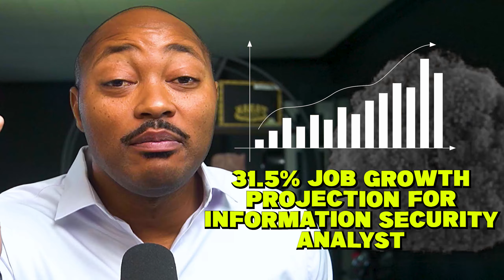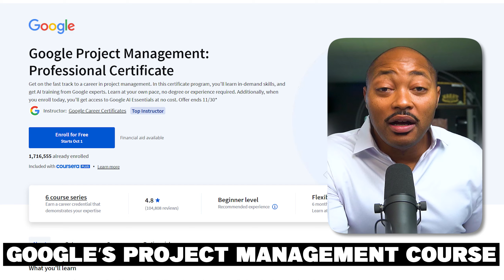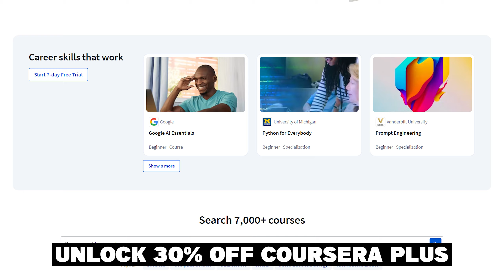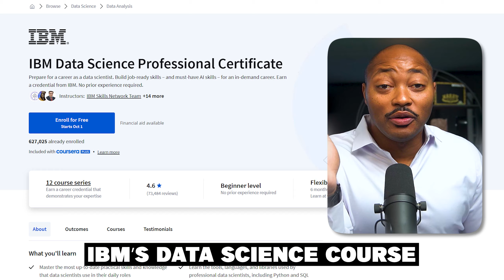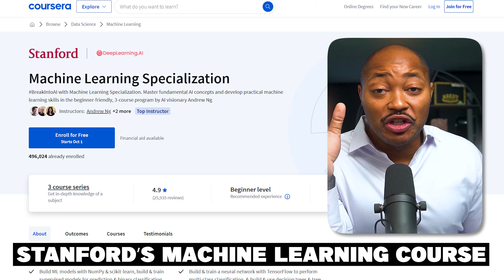Top 10 Coursera Courses for Career Success in 2025 (Including AI, Google & IBM Certifications)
Looking for the best Coursera courses to boost your career in 2024? Check out our top 10 picks, including AI, Google, and IBM certifications! Start learning today and advance your skills for the future.

▶ Coursera Plus and gain career-defining skills from top companies like Google, Microsoft, and more—click here to start learning today!

▶ CyberSecurity:
Become and Information Security Analyst or Security Engineer: